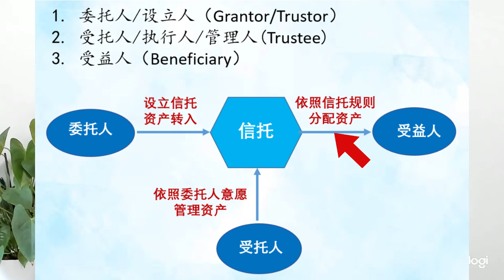第 79 期：什么是信托？信托的作用 种类和特点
信托作为资产传承的重要工具，备受关注。您知道：
什么是信托？
信托中有哪些重要角色？
信托有什么作用？
可撤销和不可撤销信托各有什么特点利弊？